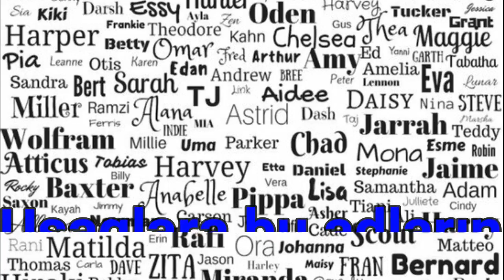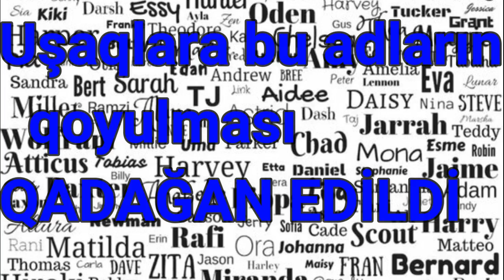Uşaqlara bu adların qoyulması QADAĞAN EDİLDİ